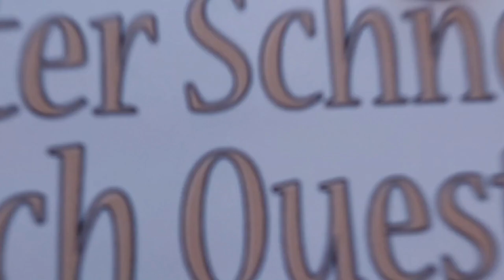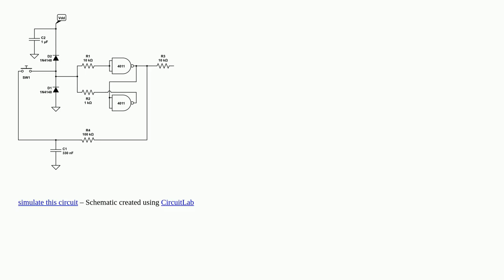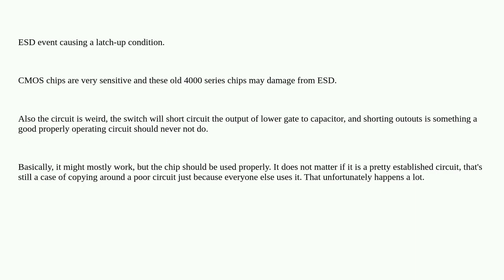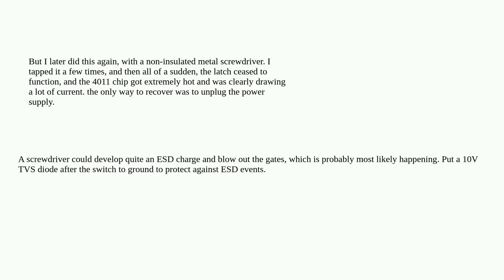Electronics: Strange behaviour with CD4011 Latch circuit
Strange behaviour with CD4011 Latch circuit

A special thanks goes out to the community

  nand relay latch